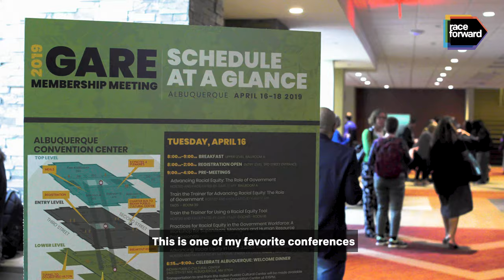The Government Alliance on Race and Equity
The Government Alliance on Race and Equity is a national network of government working to achieve racial equity and advance opportunities for all. Across the country, governmental jurisdictions are:

- Making a commitment to achieving racial equity
- Focusing on the power and influence of their own institutions, and

When this occurs, significant leverage and expansion opportunities emerge, setting the stage for the achievement of racial equity in our communities.

Since 1981, Race Forward has served as the nation’s oldest multicultural organization bringing systemic analysis and an innovative approach to complex race issues to help people take effective action toward racial equity while catalyzing community, government, and other institutions to dismantle structural racism and create equitable outcomes for all. Race Forward publishes the daily news site Colorlines and presents Facing Race, the country’s largest multiracial conference on racial justice.